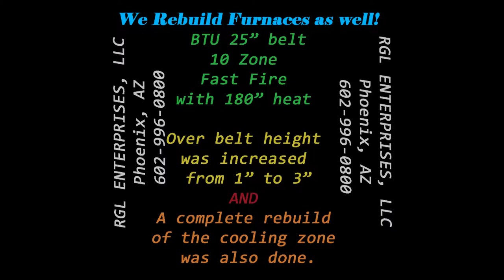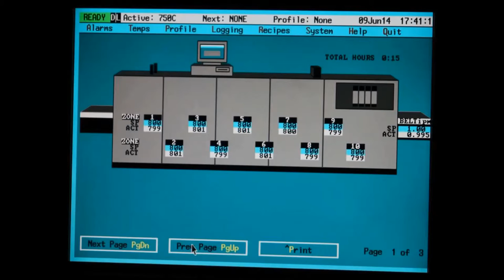BTU International Fast Fire Rebuild - By: RGL Enterprises, LLC - Phoenix, AZ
This rebuild of a BTU International 25" Belt Fast Fire with 180” [inches] of heat and ten [10] zones
had the *over belt height raised* from 1” [inch] to 3” [inches] and the cooling zone complete redone.

PHOENIX, AZ